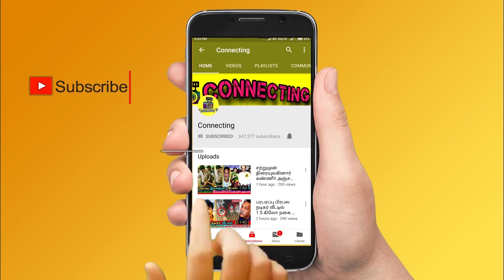திக் திக்... நிமிடம் கஜா புயல் ஏதிரொலி அவசர அறிவிப்பு மக்களே உஷார் ! Gaja Cyclone ! Gaja Cyclone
திக் திக்... நிமிடம் கஜா புயல் ஏதிரொலி அவசர அறிவிப்பு மக்களே உஷார் ! Gaja Cyclone ! Gaja Cyclone ! Kaja Cyclone ! Gaja Puyal ! Kajal Puyal ! Gaja Cyclone Video ! Kajal Cyclone Video ! Heavy Rain ! Chennai Rain ! Gaja Puyal Video ! Kajal Puyal Video ! Thalapathy 63 ! Vijay 63 ! Sarkar ! Hot Tamil Cinema News

Chennai Weather Forecaster Interview and Opens up Affects of Gaja Cyclone in Tamilnadu and Advise People to be Stay in a Safe Place

Gaja Cyclone Video Viral on Social Media and Creates Huge Buzz Among the People Where it Hit ?

Heavy Rainfall on Tamilnadu and Chennai

Cyclone Gaja LIVE UPDATES: Storm intensifies to ‘severe’ category, to make landfall in Tamil Nadu in few hours

Cyclone Gaja :Tamil Nadu govt declared holiday for schools

Gaja Cyclone News in Tamil

Cyclone Gaja Tamil News

Cyclone Gaja To Cross Tamil Nadu Coast Shortly, Says Skymet: Live Updates

The cyclonic storm ‘Gaja’ will make a landfall between Cuddalore and Pamban on Thursday evening bringing heavy rainfall to Tamil Nadu. Over 30,000 rescue personnel are kept on standby by the state government and all educational institutions in Chennai and Tamilnadu regions will remain closed today

GAJA CYCLONE will Cause Heavy damages gaja cyclone news today tamil news live gaja cyclone update

gaja puyal latest news
CHENNAI:Good news: Cyclone Gaja has spared Chennai. Bad news: We aren’t very sure about its behaviour.
Uncertainty over sea surface temperature, erratic movement of winds and presence of another cyclone in the southern hemisphere have led to models finding it tricky to predict the trajectory and intensity of cyclone Gaja, weather experts say. After lying stationary for hours in a region between two opposing winds, Gaja has shifted course further down south.
He also said that gaja cyclone will cause heavy damages in the costel and delta regions of tamil nadu. Here is the full details on  gaja cyclone affected areas

Thalapathy 63 and Vijay 63 Update

Vijay and Atlee Joined Together on Thalapathy 63

Thala Ajith about Sarkar Movie

Kollywood Celebrities about Sarkar Movie